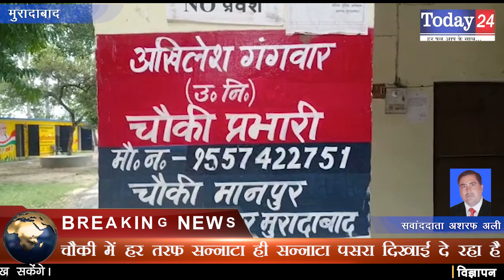मानपुर चौकी इंचार्ज सहित आठ पुलिसकर्मी हुए लाइन हाजिर | Today24